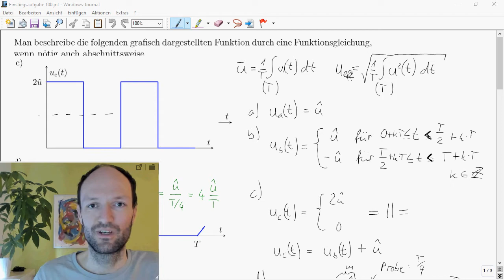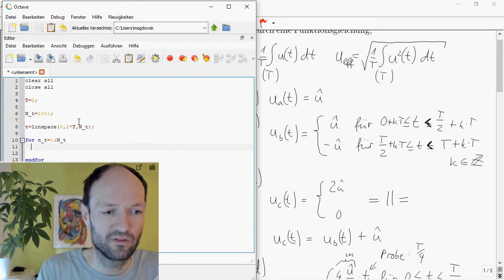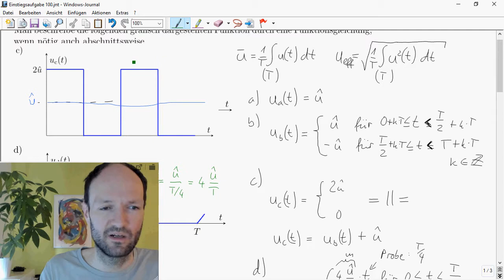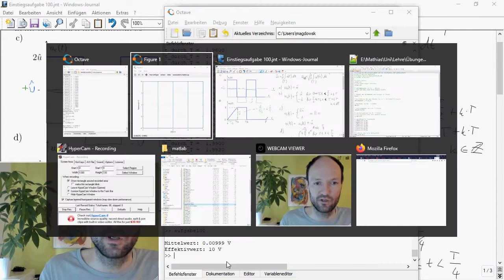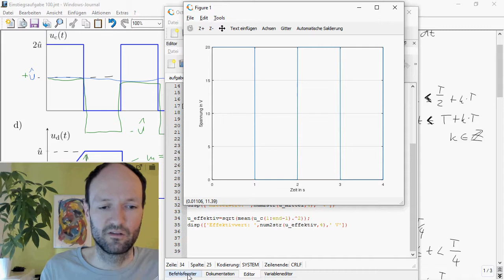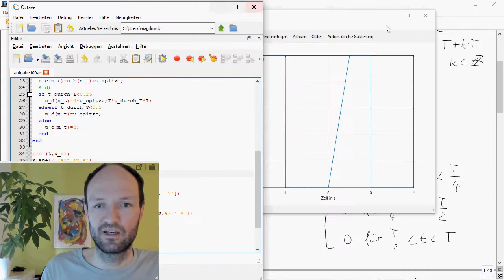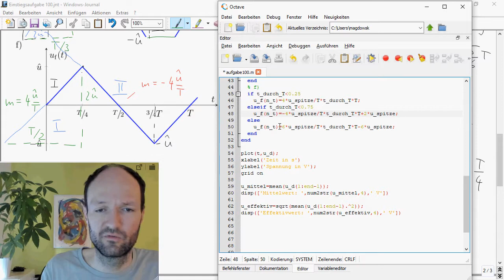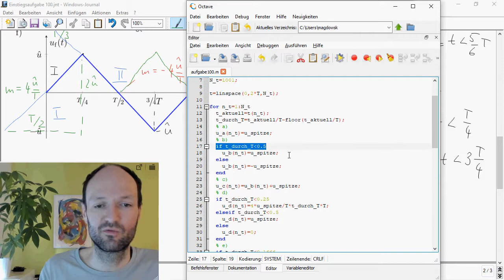Plotten von rechteck-, dreieck- und trapezförmigen periodischen Funktionen in MATLAB/GNU Octave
Im Video wird gezeigt, wie man vorhandene abschnittsweise Funktionsgleichungen für periodische rechteck-, trapez- und dreieckförmige Zeitfunktionen (die in einem vorherigen Video hergeleitet wurden, siehe in MATLAB bzw. GNU Octave plottet, um von diesen den zeitlichen Mittelwert bzw. Effektivwert zu bestimmen.

Kapitelmarken:
00:00 Aufgabenteil a)
11:10 Aufgabenteil b)
19:44 Aufgabenteil c)
21:42 Aufgabenteil d)
25:59 Aufgabenteil e)
30:04 Aufgabenteil f)
33:22 Aufgabenteil g)